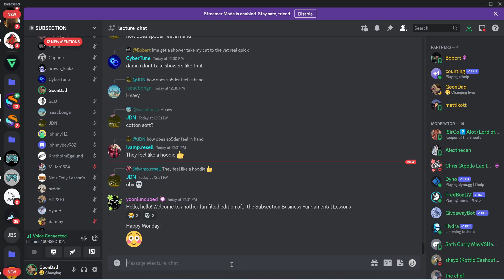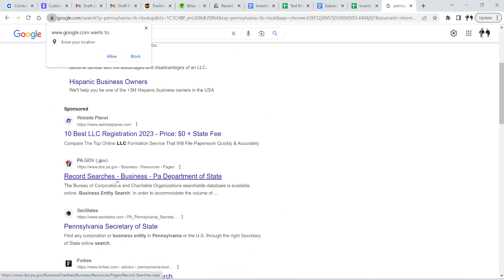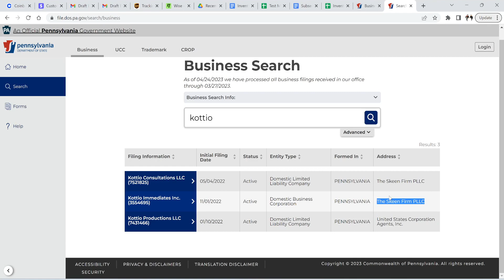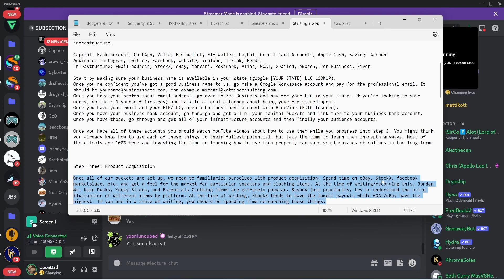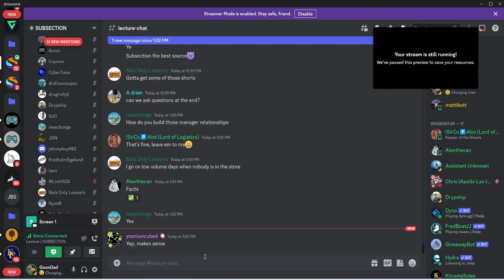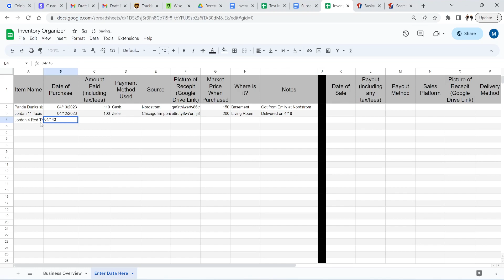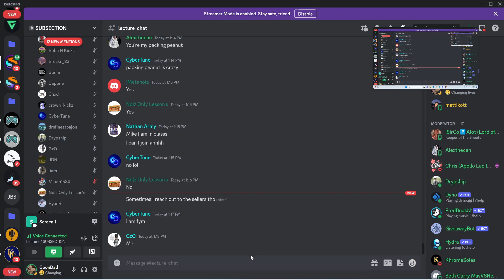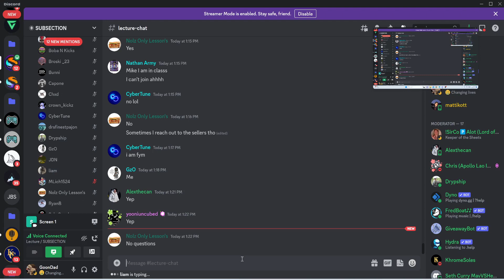Subsection: Business Fundamentals: How to Start a Reselling Business